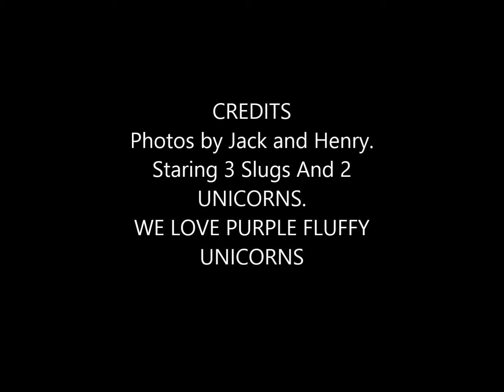PURPLE UNICORN R13 animation 2015